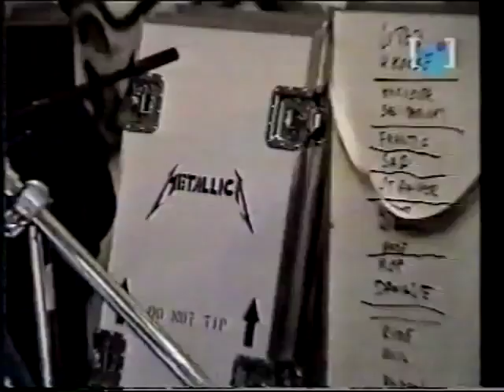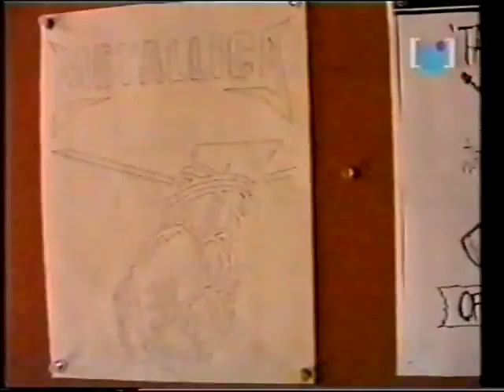Metallica - St. Anger Interview w/ James & Kirk (2003) [Australian TV Broadcast]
A short St. Anger related interview from 2003 with James & Kirk at Metallica HQ in San Rafael, CA.
Australian TV Broadcast.

\\m//